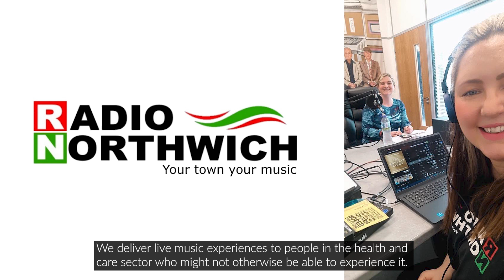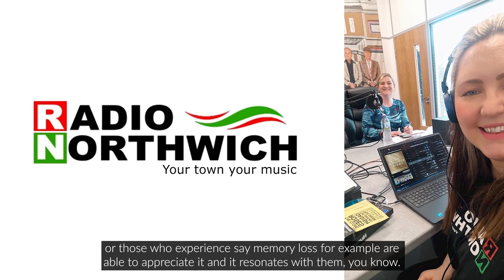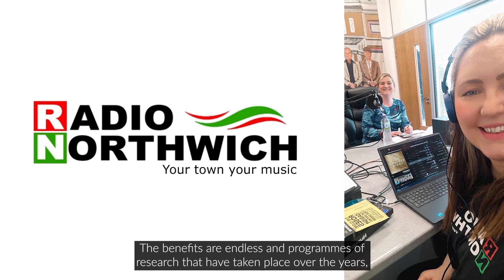Music in Hospitals & Care on Radio Northwich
Andrea, our Live Music Manager for the North of England, was on Radio Northwich last week speaking about Music in Hospitals & Care 📻🎶